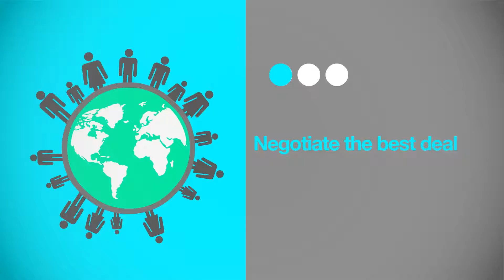Having Trouble Finding your New Colorado Home?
finding your perfect home is my buisness, I am Shawn Leighman of AList Brokers, Let me find your dream home. Are you looking in Thornton, Brighton, Broomfield ? maybe Westminster, Denver or Littleton? Where ever you need to search It will be my honor to help you locate that perfect home.